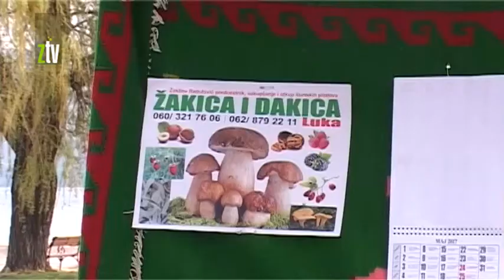Sajam u Donjem Milanovcu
U organizciji Udruženja poljoprivrednika "Agrar Poreč" iz Klokočevca, danas je u Donjem Milanovcu  održan Prvi sajam poljoprivrede koji je otvorio predsednik Opštine Majdanpek, Dejan Vagner. Na tridesetak prodajno izložbenih štandova postavljenih na Dunavskom keju,  mogla se naći najnovija ponuda semenskog rasadnog materijala, kukuruza, veštačkog đubriva, proizvoda od mleka, meda i lekovitog bilja, voća i povrća, kao i različitih sorti vina i rakije.